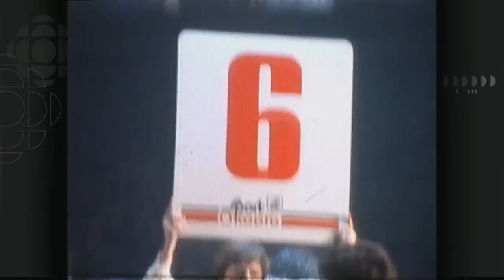Eddie Melo c. Fernand Marcotte - 1 (1978)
Le 31 octobre 1978, Fernand Marcotte fils et le Torontois Eddie Melo enflamment l'Auditorium de Verdun. Melo décroche une décision partagée.